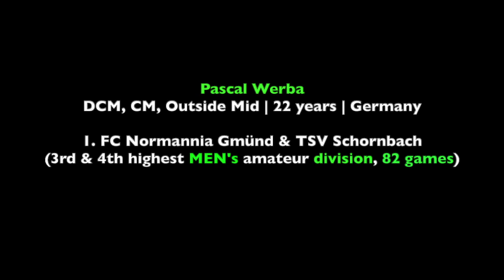Soccer men's | DM, CM, Outside Mid | Pascal Werba, Germany | recruit 2020 | Fussballstipendium USA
DCM, CM, Outside Mid | 22 years | Germany

1. FC Normannia Gmünd & TSV Schornbach
(3rd & 4th highest MEN's amateur division, 82 games)